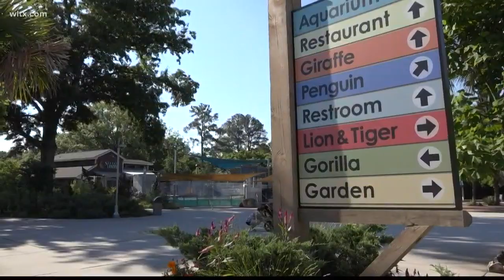Zoo budget cuts still up in the air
Public comment tonight after Lexington county council proposed a 60% cut to funding for the Riverbanks Zoo and Garden